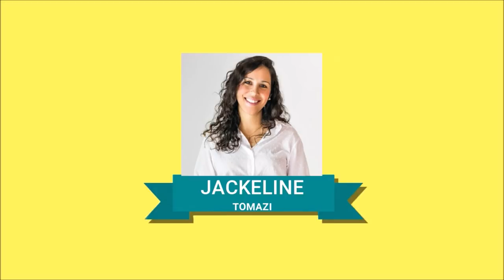IDEIAS DE LEMBRANCINHAS DE ANIVERSÁRIO